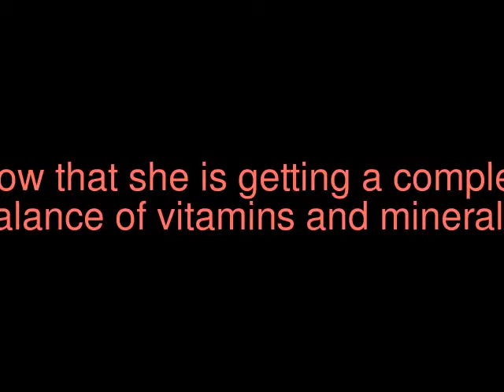My parrot loves Vetafarm pellets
My Green Cheek Conure likes her Nutriblend flavoured pellets. This way I know she is getting a balanced diet only about 40% of her diet is actually seed.